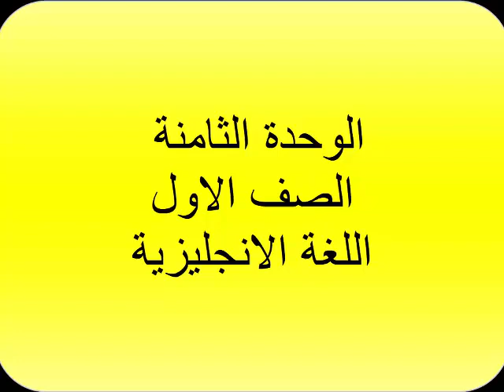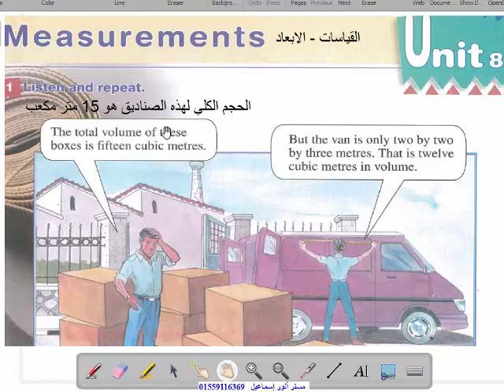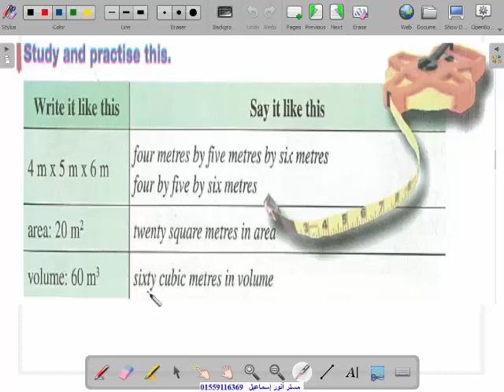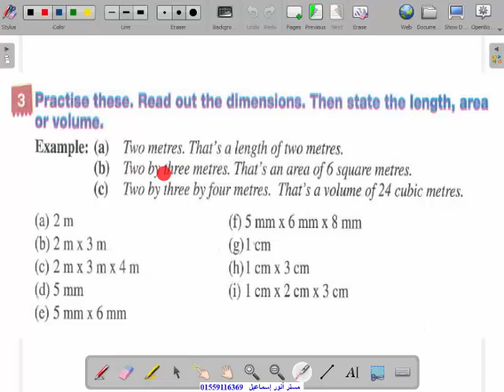اولي انجليزي 8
رابط الاختبار